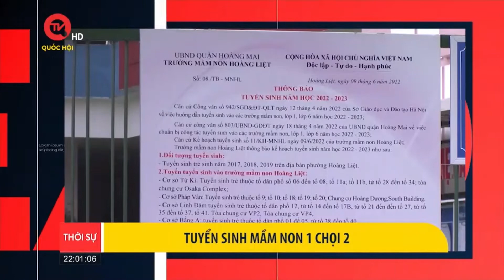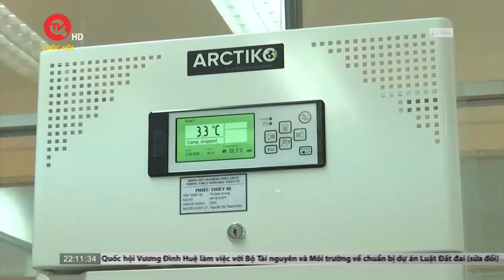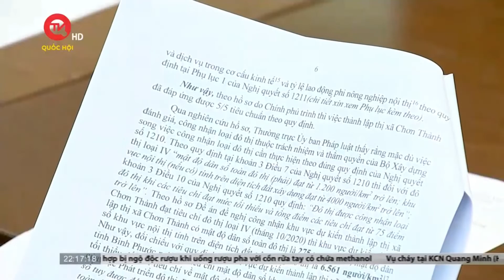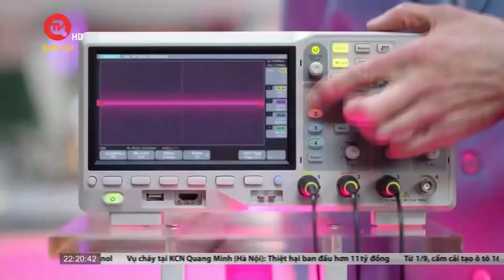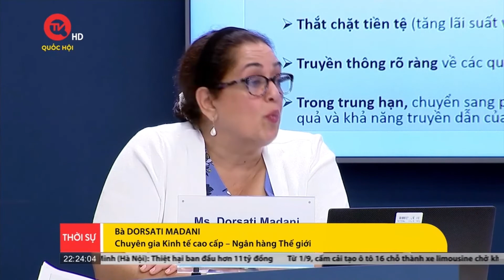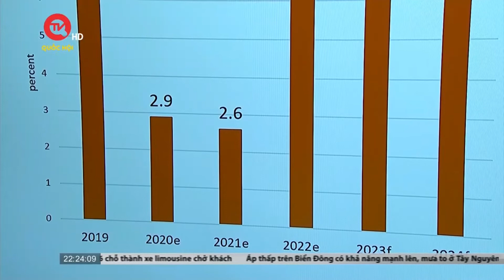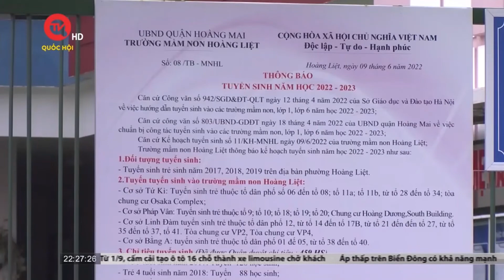Thời sự 22h: Bất cập về đấu thầu thuốc, vật tư trang thiết bị y tế | Truyền hình Quốc hội Việt Nam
Truyền hình Quốc hội Việt Nam |  Mời quý vị khán giả cùng Thời sự 22h cập nhật thông tin đáng chú ý ngày 08/08/2022:
- Bất cập về đấu thầu thuốc, vật tư trang thiết bị y tế
- Đề nghị thành lập thị trấn Bình Phú, huyện Lai Cậy, tỉnh Tiền Giang
- Chương trình phiên họp thứ 14 của Ủy ban Thường vụ Quốc hội